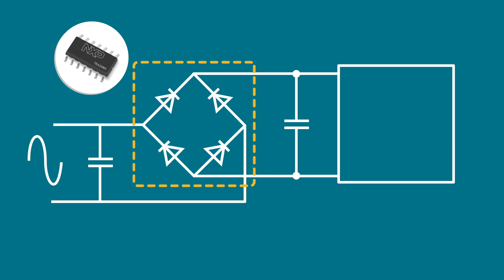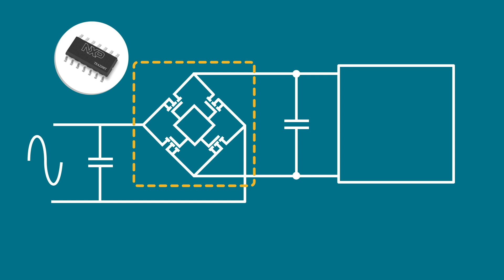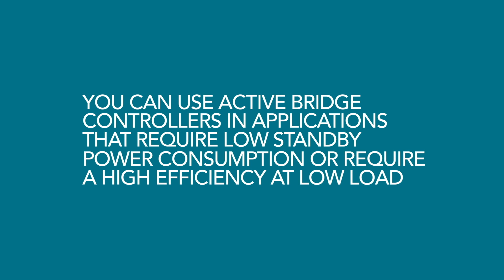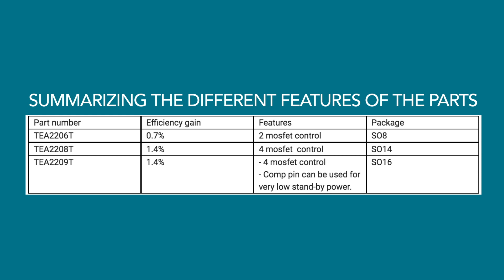NXP Active Bridge Rectifier Controllers, TEA2206 and TEA2209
NXP has released two Active Bridge Rectifier Controllers, the TEA2206 and TEA2209. These controllers replace the traditional diode bridge with a MOSFET rectifier.